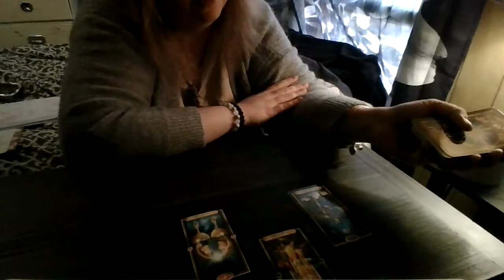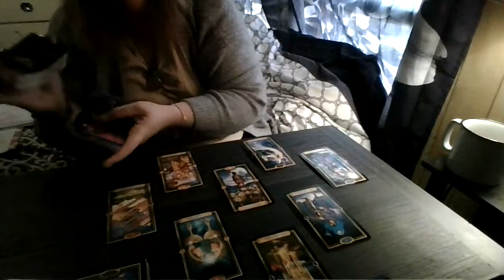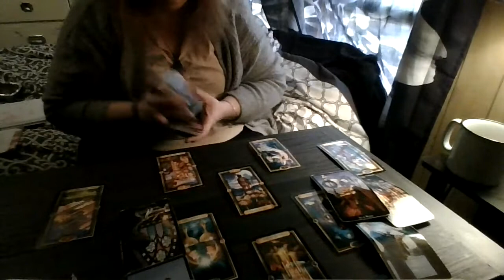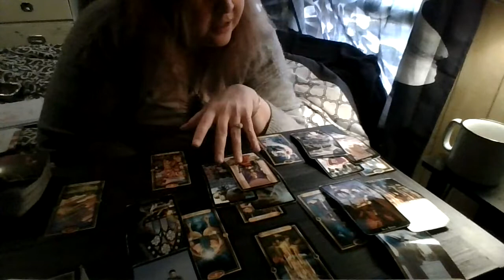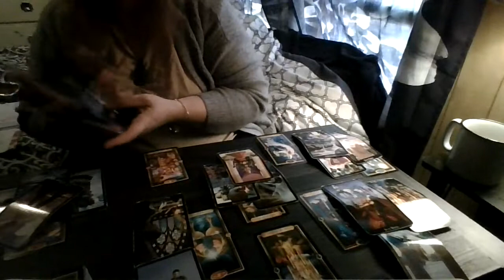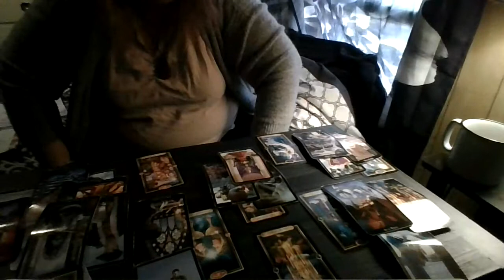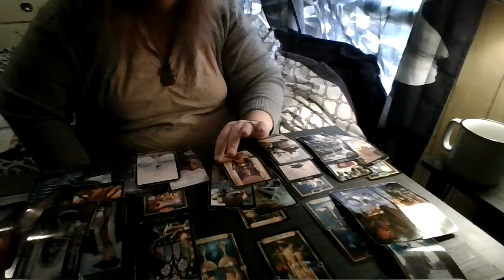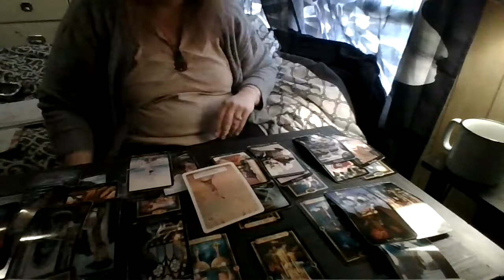Cancer Nov. 2021 Round 2!: First... What's in the Cup?